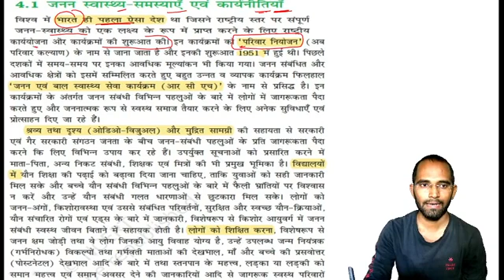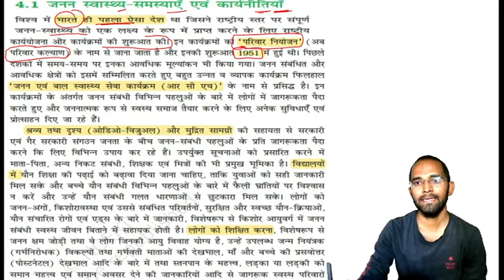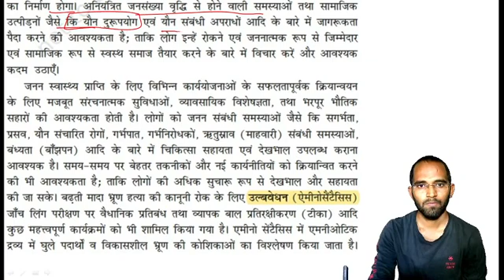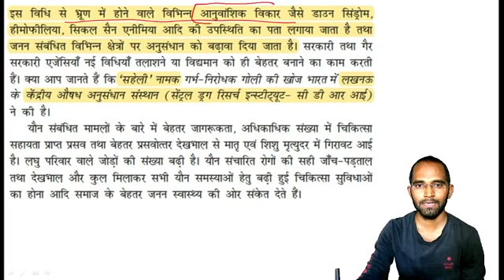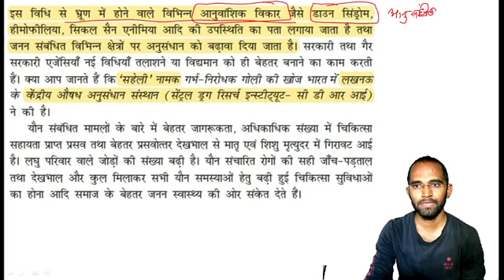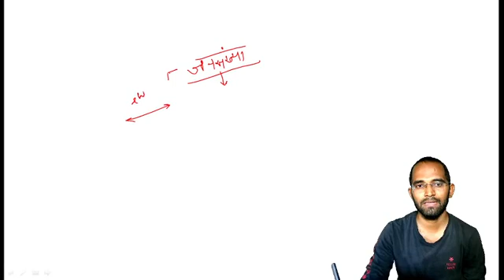NCERT जनन स्वास्थ्य समस्याए एंव कार्यनीतियाँ - जनन स्वास्थ्य (Reproductive Health in Hindi) NEET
नीट(NEET) का पेपर इस प्रकार बनता है की 90% विद्यार्थी पेपर देते समय उसमे अटक  जाते है: :